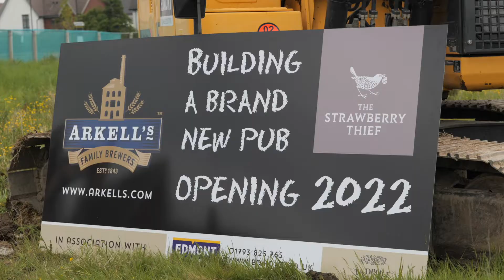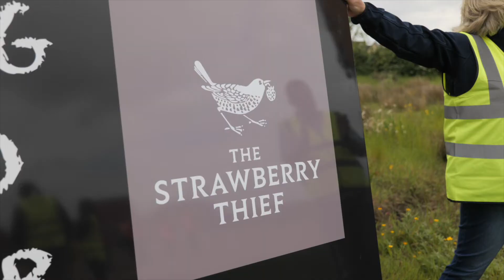Breaking Ground at The Strawberry Thief, Arkell's Brewery's new pub in Tadpole Garden Village.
Arkell’s Brewery celebrated breaking ground on 03 June 2021 at the site of their new pub in Tadpole Garden Village, Swindon, and unveiled the name ‘The Strawberry Thief’.

George Arkell, Managing Director at Arkell’s Brewery, was joined by Craig Morton of Edmont, and local MP, Justin Tomlinson, plus invited staff and contractors, to mark this exciting moment at the Tadpole village pub site.

Justin Tomlinson turned the first sod to officially start the work for Arkell’s new £4 million pub which is due to open in 2022.